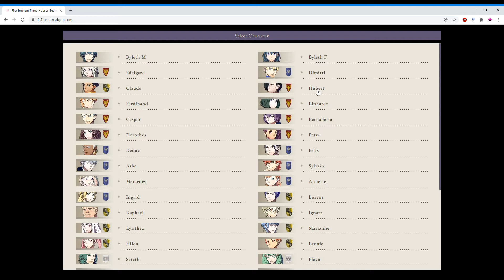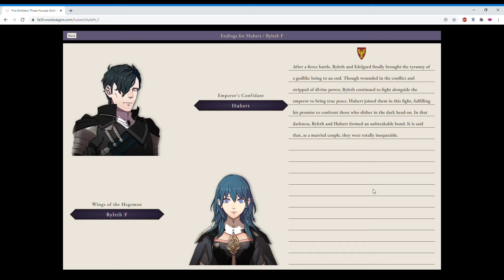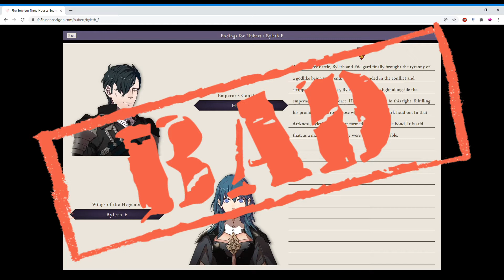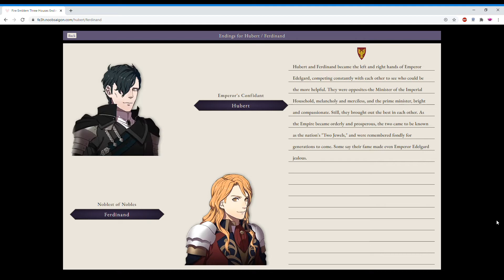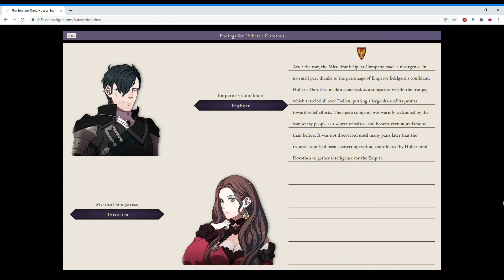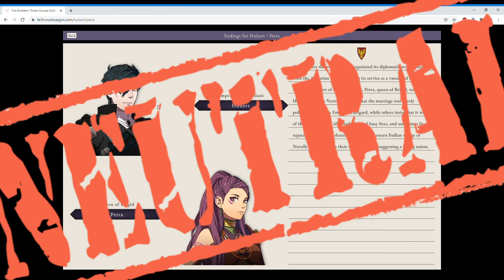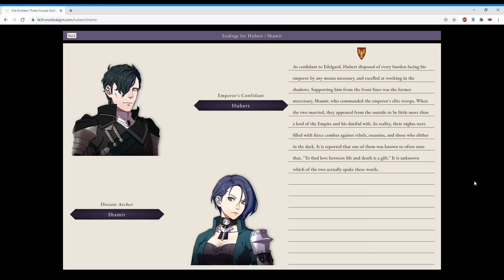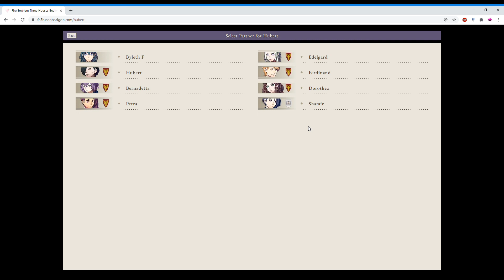Your Ship Is Bad - Fire Emblem 3 Houses - Episode 4 - Hubert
Would you describe Hubert as ghoulish?  Doesn't matter, we're shipping him anyway!